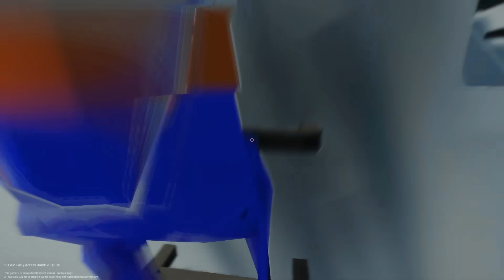OUR SHIP SPLIT IN HALF! - Stormworks Multiplayer Gameplay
Our Ship in Stormworks Multiplayer Split in Half turning this simple mission into a Sinking Ship survival! Will SpyCakes and Camodo Gaming manage to recover before a Tsunami comes and ruins this survival mission completely? This is Stormworks Build and Rescue Multiplayer Gameplay